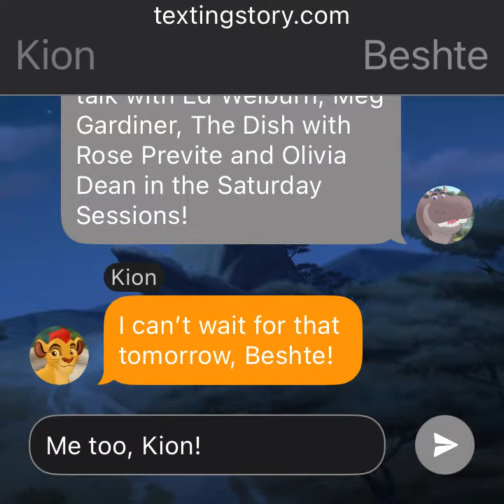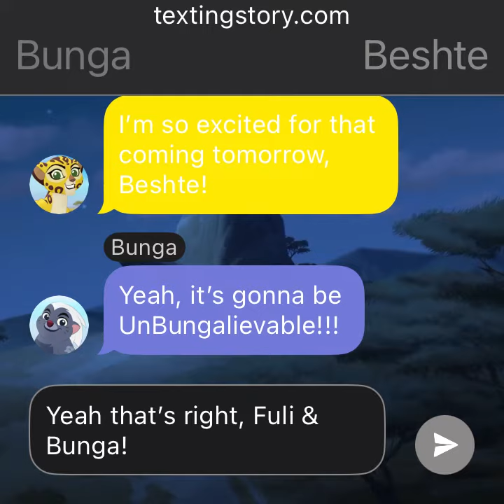Texting Story: The Lion Guard are ready for the Veterans Day Weekend Tomorrow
In this texting story, Kion, Fuli, Beshte, Bunga and Ono are ready for CBS Saturday Morning tomorrow for Veterans Day weekend. @lydiamaldonado2293 @lerayhaneyjr.thegamer